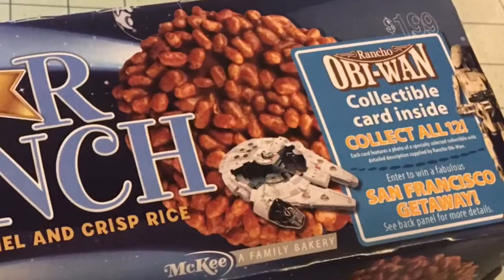Bonus Episode: DARTHTUBA'S Rebel Force Radio/Little Debbie Star Crunch UNBOXING